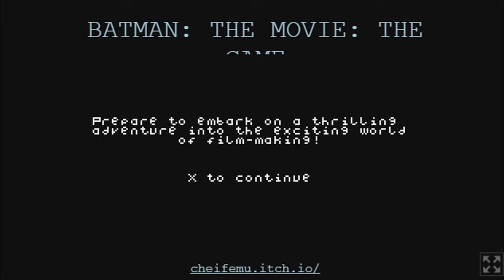Jupi Plays Indie Games: ALL THE GAMES [Pizza Jam 3] [Part 2]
Basically I wanted to play all of the games that were entered in the Pizza Jam, so I did. Developers were challenged to make a game around the theme 'Use the title of one of these games on this list to inspire your game. Ignore what the actual game is about. Base it entirely on the name!'.
00:56 - Beamrider
01:31 - Cavemania
02:54 - Overkill: Magic Exterminator
03:57 - Sergeant Seymour, Robot Cop: Time Flies
06:47 - Run Baby Run
07:52 - HydroFool ( The last Versus )
08:57 - Batman: The Movie: The Game
10:47 - Professional Footballer
11:51 - MIND TRAP
13:38 - Pyjamarama